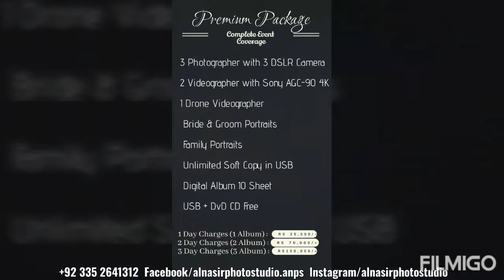Package of Al-Nasir Photo Studio